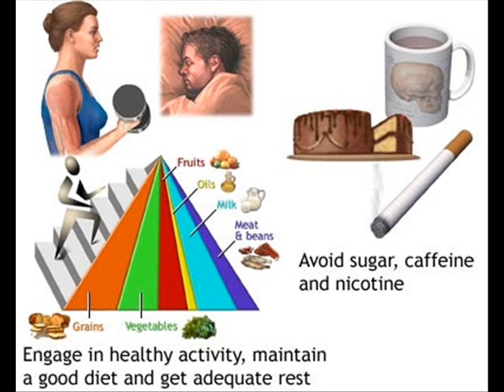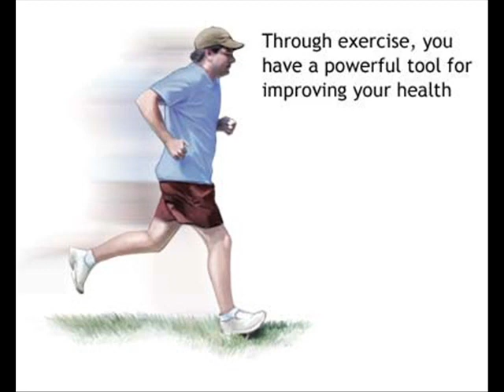EXERCISE AND HEALTH , HEALTH EDUCATION , INFECTION CONTROL (ICSP) , URDU / HINDI